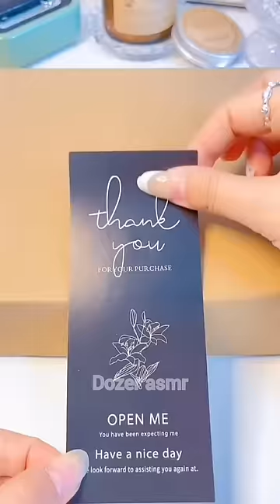packing order asmr small business tiktok compilation